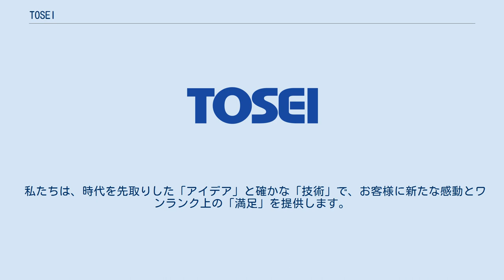TOSEI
株式会社TOSEI（英: TOSEI CORPORATION ）は、業務用大型クリーニング機器および真空包装機の製造販売をする日本の業務用機器メーカーである。
 業務用クリーニング機器および真空包装機の製造販売を行う業務用機器メーカーで、業務用洗濯乾燥機（マーケットシェア40%）はコインランドリー店向けのコインランドリー機器、クリーニング店向けのホームクリーニング機器、病院、ビジネスホテル、独身寮、温浴施設、スポーツ施設などの施設向けの洗濯設備等の開発、製造、販売、サービスを行っている。
コインランドリー分野においては直営店を全国に展開している。
 業務用真空包装機（トスパック[TOSPACK]）は食用または工業用の真空パック、真空包装機の開発、製造、販売、サービスを行っている。
高温真空保存機能付きの「卓上型トスパックホットシリーズ」は特許第5575827を取得している。
 私たちは、時代を先取りした「アイデア」と確かな「技術」で、お客様に新たな感動とワンランク上の「満足」を提供します。
 ｢ランドリー事業｣、｢真空調理事業｣をコアに、「ライフテクノロジー企業」として、豊かな街づくりに貢献します。